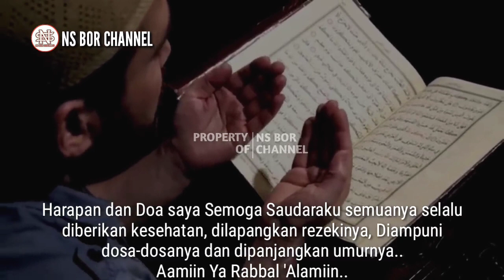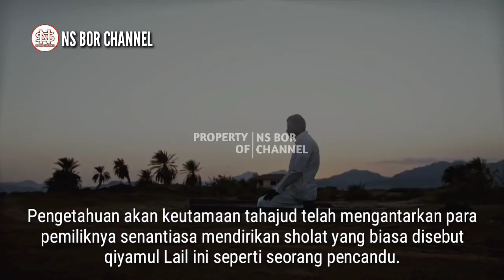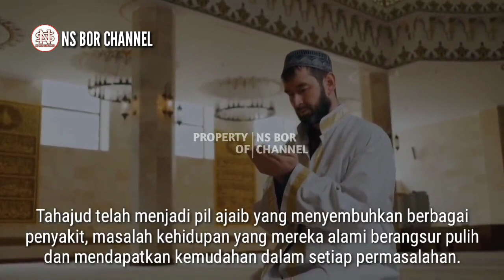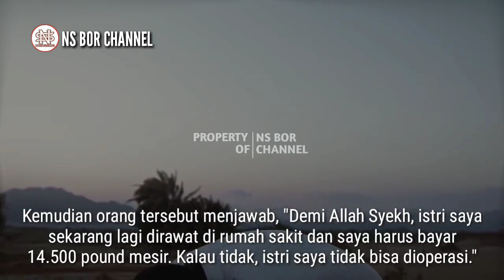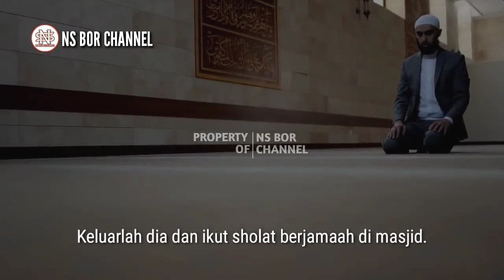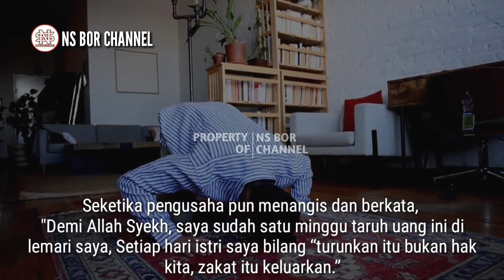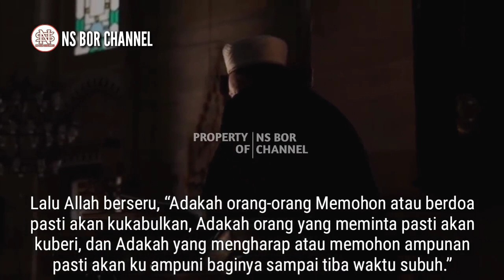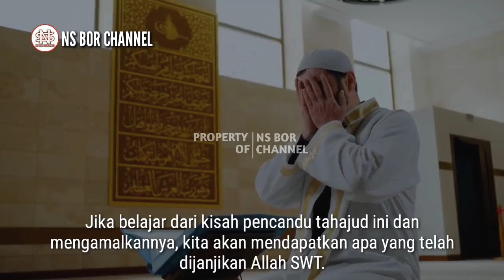KISAH NYATA !! Akibat Dari Kebiasaan Rutin Shalat Tahajud Langsung Dikabulkan Allah, Masyaallah..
Sholat tahajud adalah waktu untuk berkomunikasi kepada Allah SWT, di mana umat muslim dapat mencurahkan segala isi hati dan memohon pertolongan kepada Allah SWT.
Kedekatan antara Allah dan orang yang sholat tahajud niscaya dapat membuat hati dan pikiran menjadi lebih tenang dalam menghadapi kehidupan yang dinamis ini.
Sebagaimana yang dijanjikan Allah, para Mutahajidin akan mendapatkan derajat yang mulia di sisi-nya. Tidak sedikit orang yang telah merasakan dan membuktikannya.